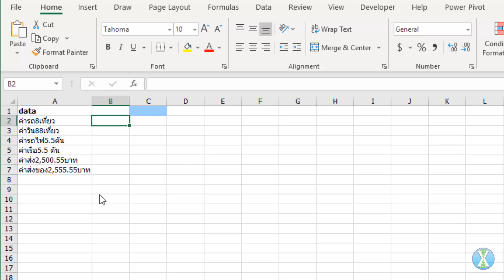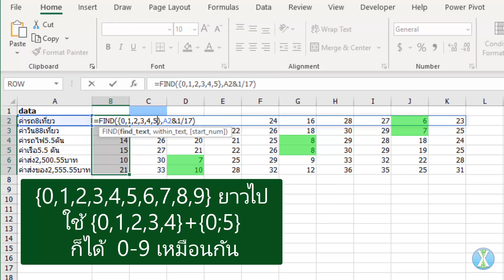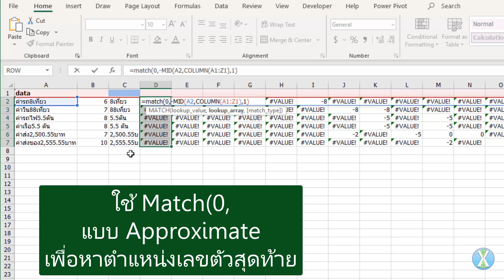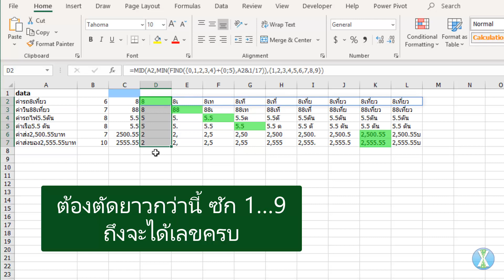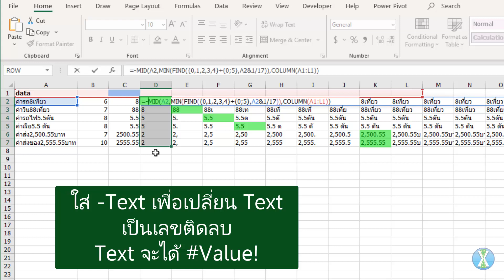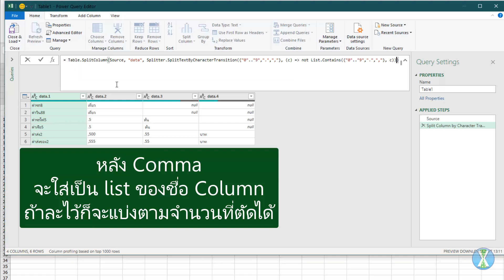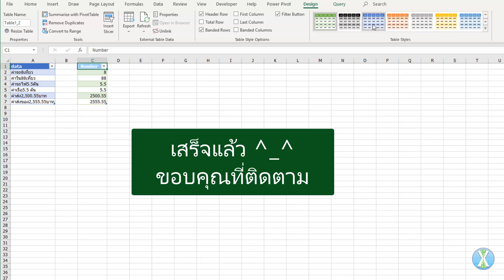QQ19 Extract Number from Text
QQ19 Extract Number from Text ดึงเลขออกจากข้อความ

0:02 Intro
0:08 Find 8
0:19 Find {0..9}
0:39 A2&1..9
1:11 Min to get start number position
1:19 1/17 and 1/19 give 0..9
1:34 Mid  from start number position
1:52 Mid to split text by 1 character
2:09 Column(A1:Z1) or Row(a$1:a$26) to get serial of number
2:26 -Text to change Numeric text to -Number
2:35 Match(0  to find the last position of Number
2:56 Left to remove text from the last position of Number
3:07 Mid(Left to get number
3:17 --Text to Number
3:34 alternative formula by Lookup(0
4:40 Power Query
4:55 Split column by Digit to Non-Digit
5:04 include "." and  "," to list of Digit
5:41 Split column by Non-Digit to Digit
6:11 Change type to decimal number